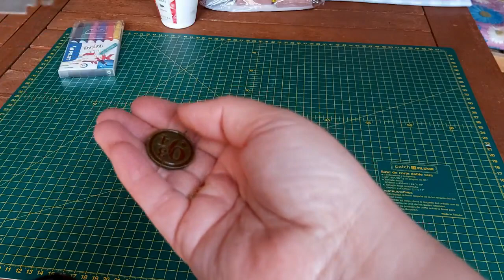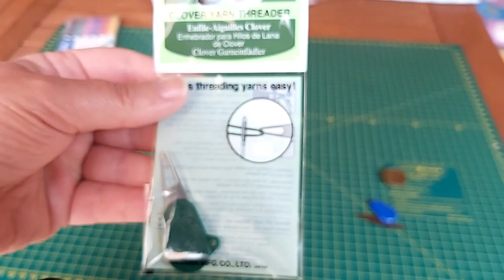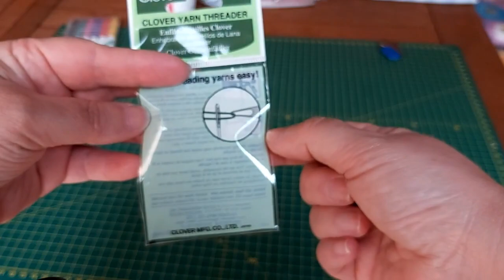🛍 Compras de costura, el mejor hilo para coser❓❓❓🧵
Hola aquí os dejo las tiendas donde he comprado

rotuladores frixion

enhebrador clover